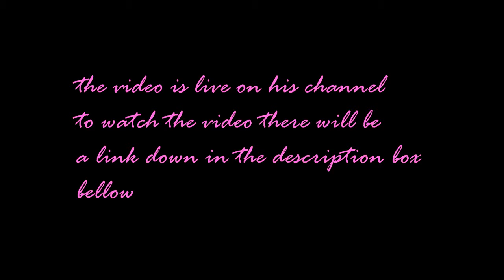A Day In My Life lI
This is the second part of the previous part and hope you guys enjoy it!! Stay tune because now on interesting vlogs are gonna come